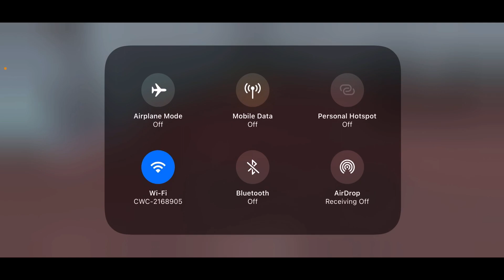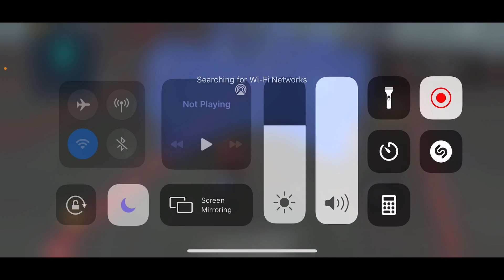How to get unlimited glow wall in training ground| 1v1 etc...🥺